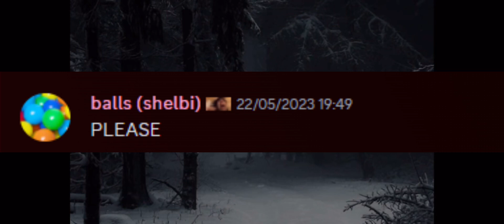The outro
Magicme200

Featuring pool
An